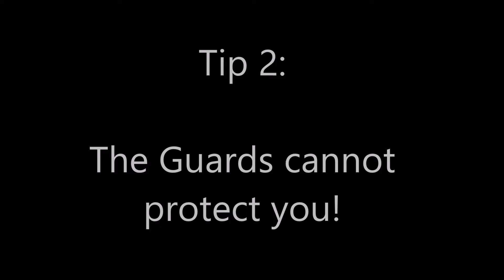World of Warcraft - Using Mind-Control to farm 'Bloody Coins'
As a Rogue Engineer in World of Warcraft I like my trinkets, one of those trinket is 'mind-control'. A fellow Horde witnessed me farming 'Bloody Coin's one day and whispered to me: "That is the coolest use of Mind Control I have seen' - So I decided to record the process for you! - Enjoy!